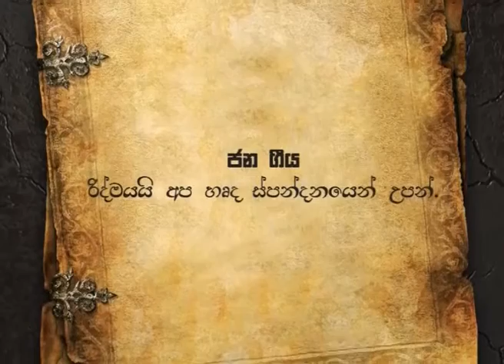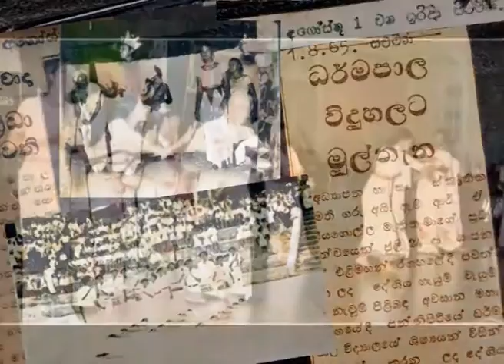Lional Ranwala | ලයනල් රන්වල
ජන ගීය ~ රිද්මයයි අප හෘද ස්පන්දනයෙන් උපන්...